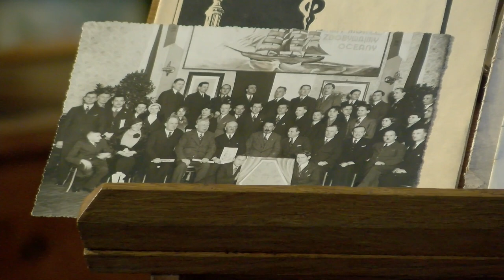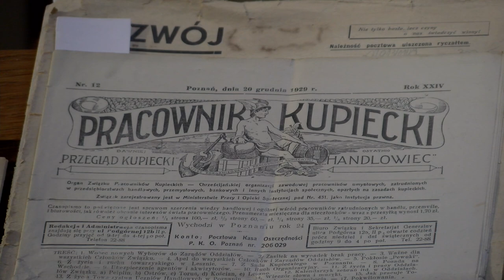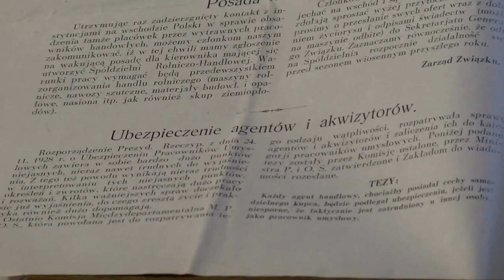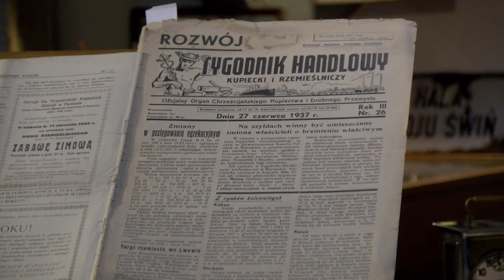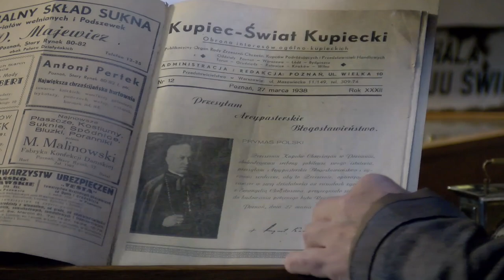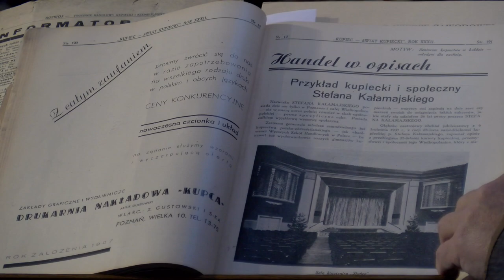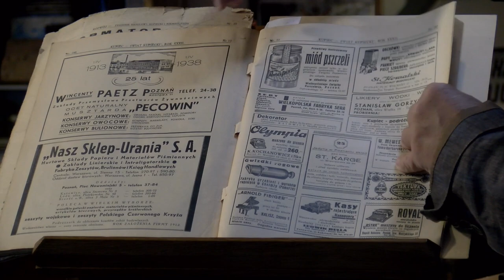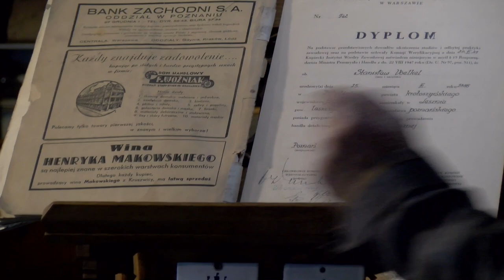1001 Drobiazgów - 557. Towarzystwo Kupców